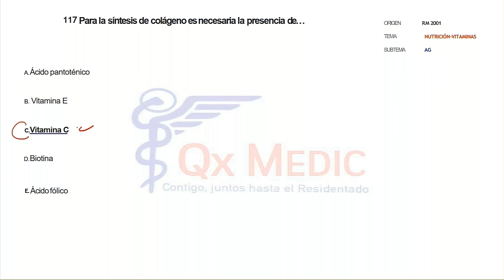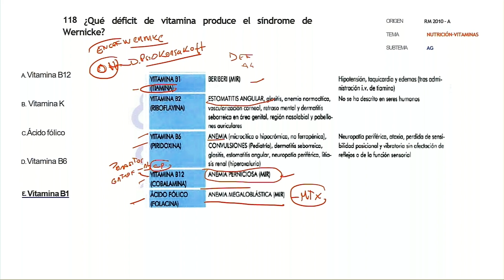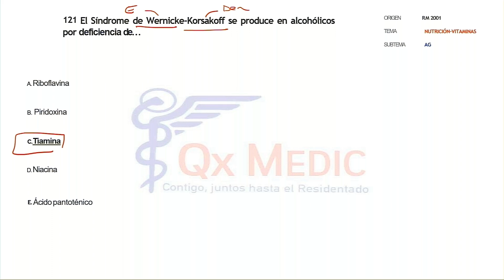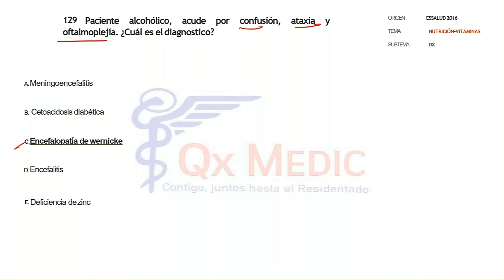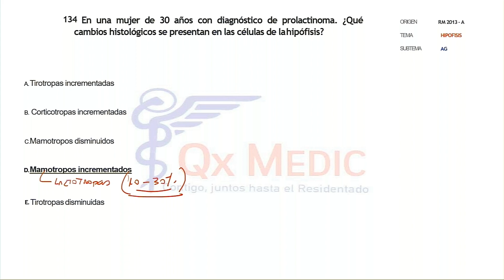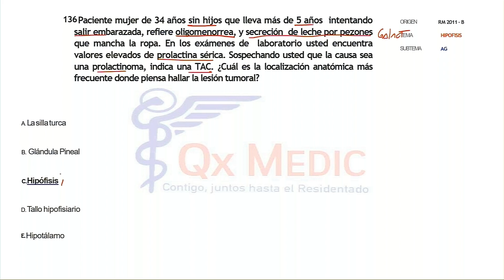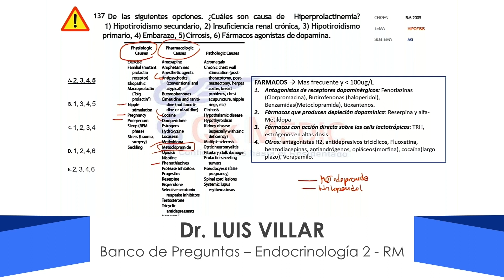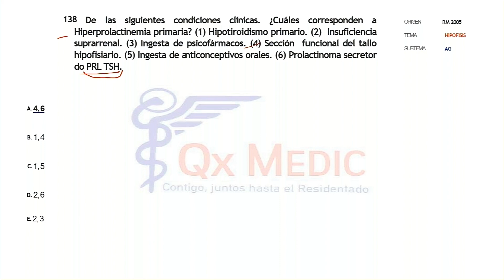6 BANCO DE PREGUNTAS ENDOCRINOLOGÍA PARTE 6